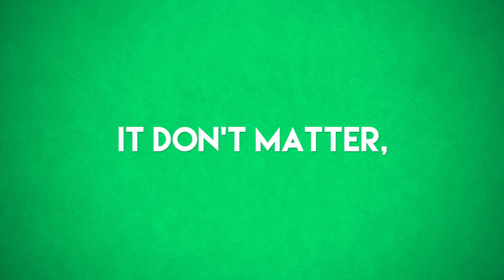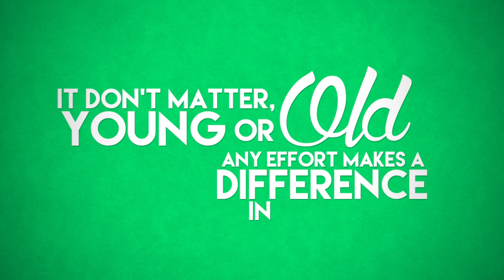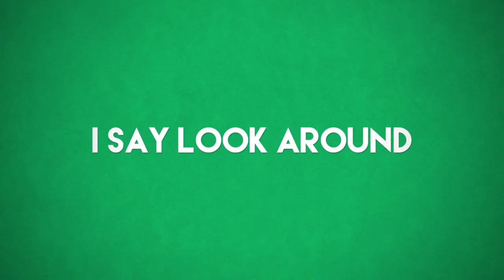Aaron Spiro - Heal the World [Official Lyric Video]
Kinetic typography created by KuroDot

All I ask is that you give me credit for the song by using my name and the song title.